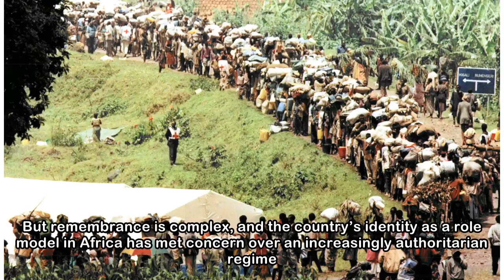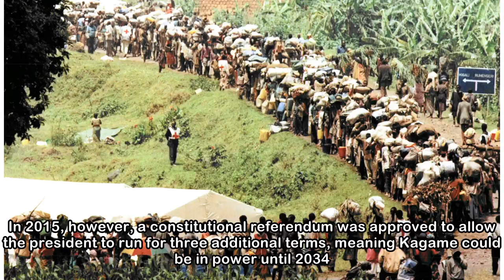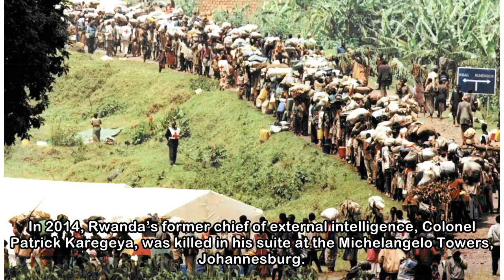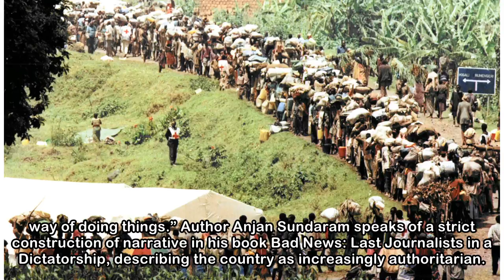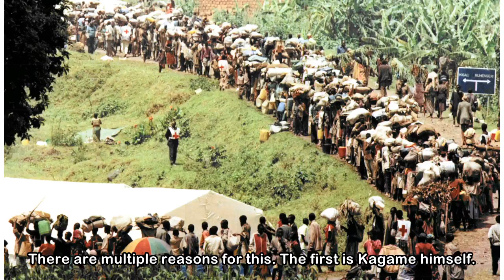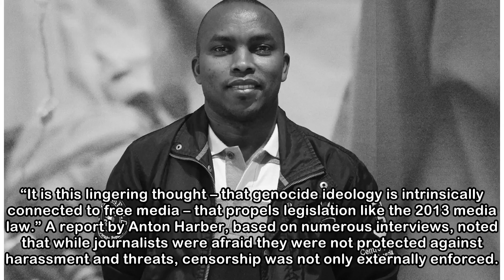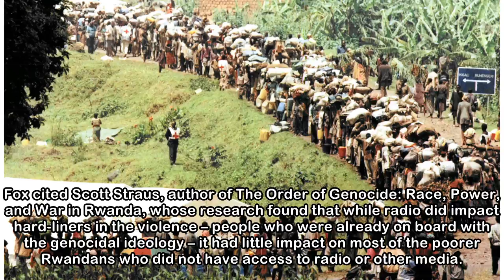SPECIAL FEATURE: Remembering Rwanda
It’s been over two decades since Rwanda’s 1994 genocide. Rwanda has just completed Kwibuka24, in memory of hundreds of thousands massacred. But remembrance is complex, and the country’s identity as a ...